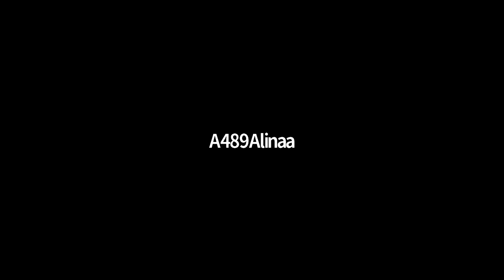MATHS 31 MAY